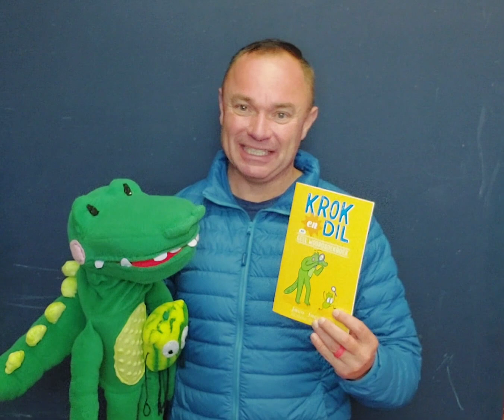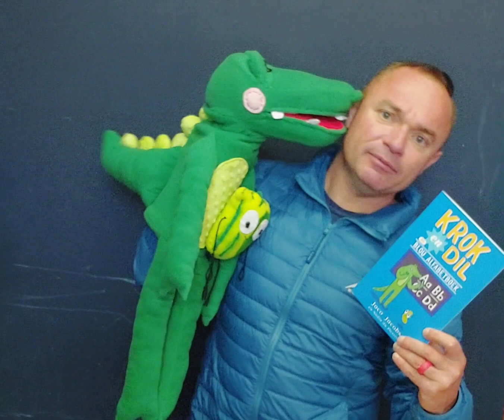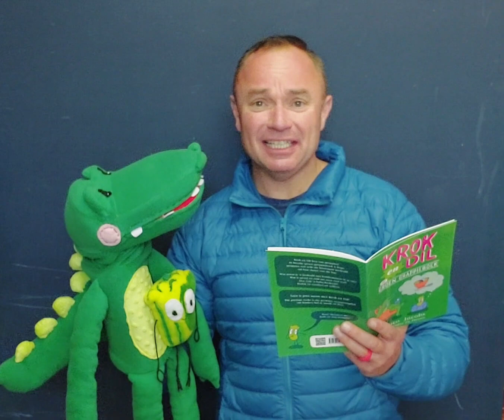Krok en Dil se nuwe pretboeke!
Krok en Dil het vier nuwe boeke wat gaan sorg vir ure se leersame pret!